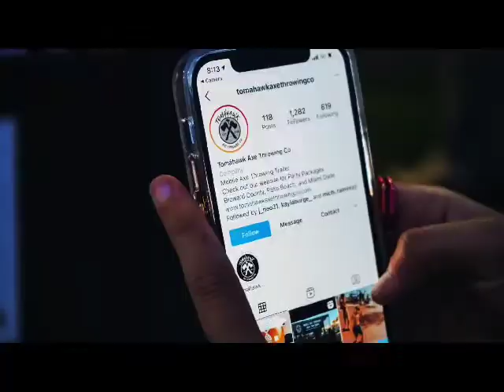Promo Video for Tomahawk Axe Throwing